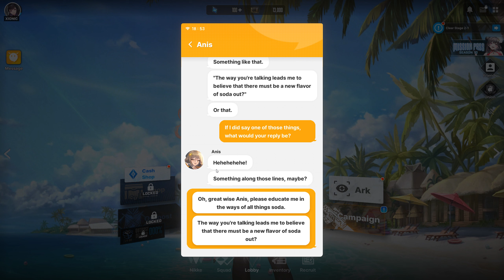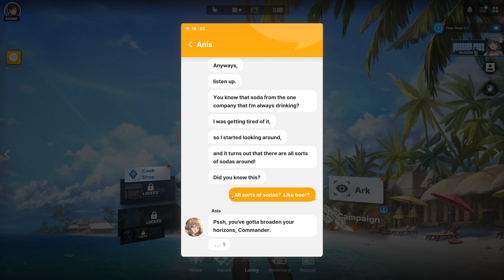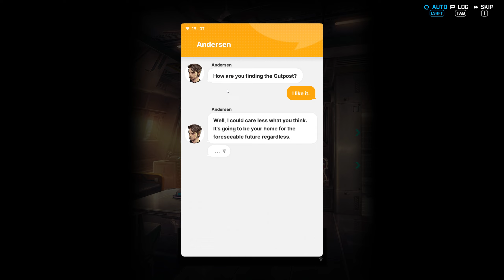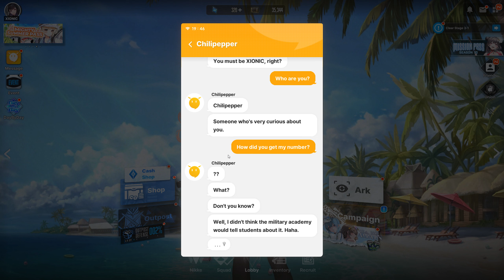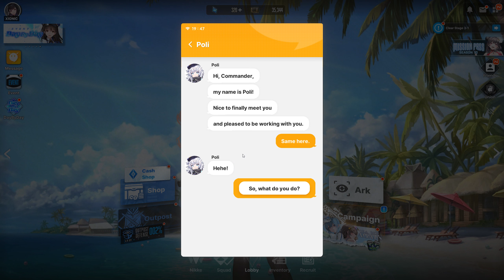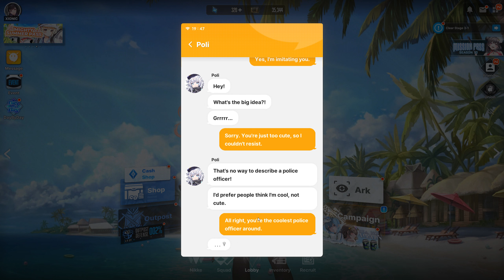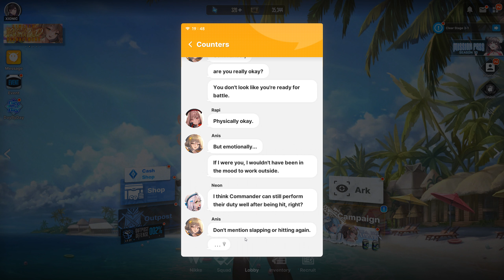NIKKE - Chapter 2 - Identification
Copyright ShiftUp Corporation
Story Playthrough - Voiced
No Commentary
Story Archive Chapter 2 - Identification